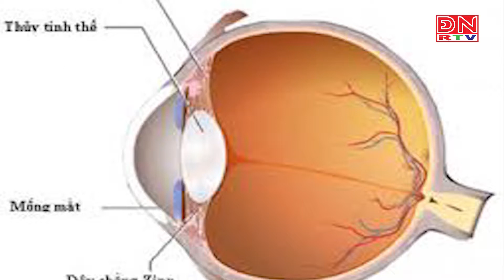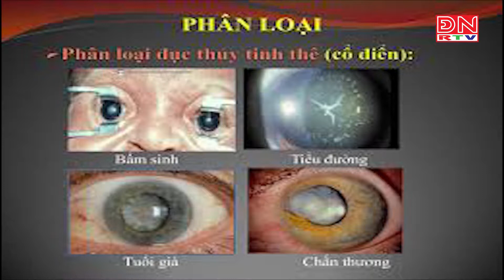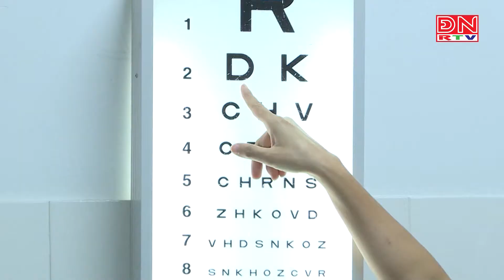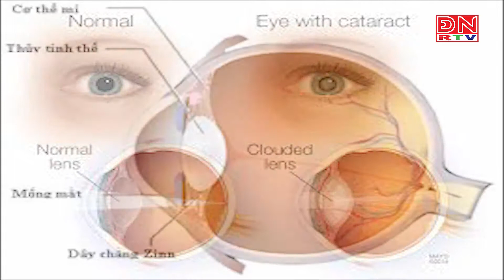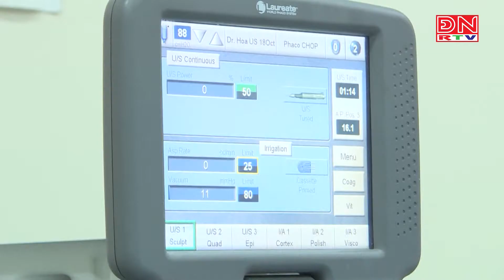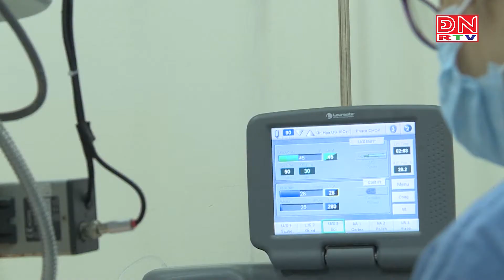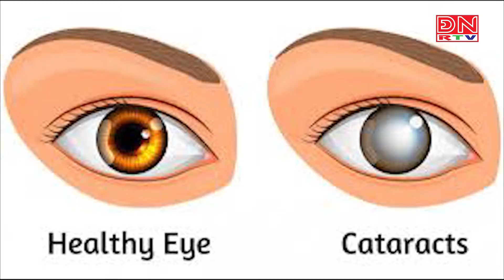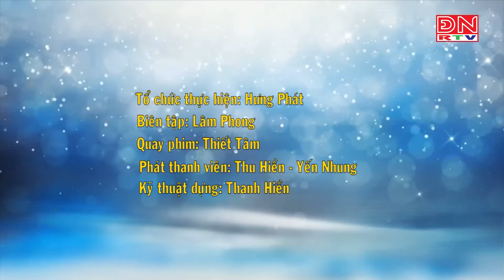Bệnh đục thủy tinh thể (Cườm khô)